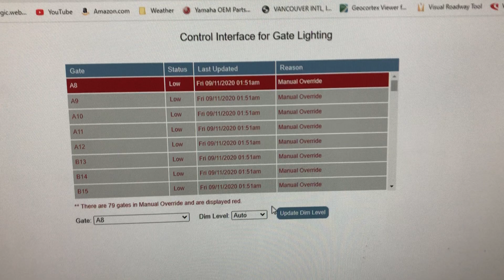Apron lighting controls